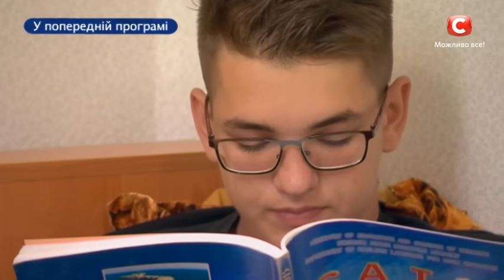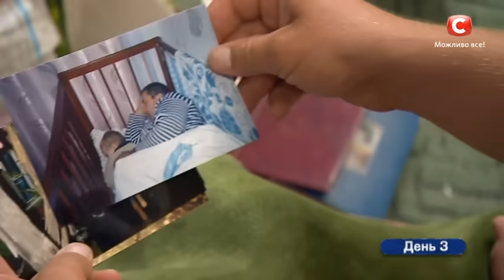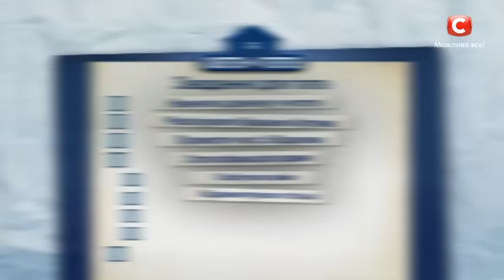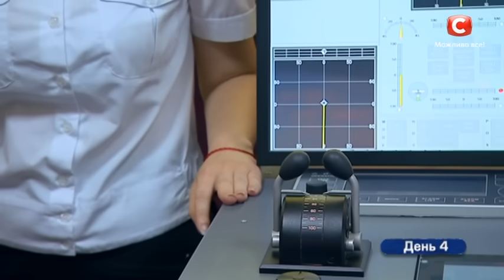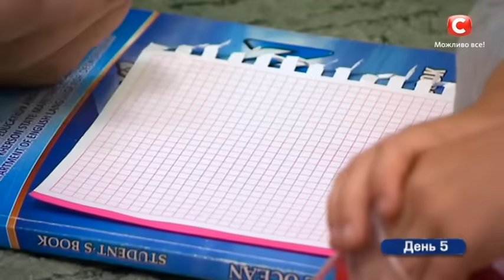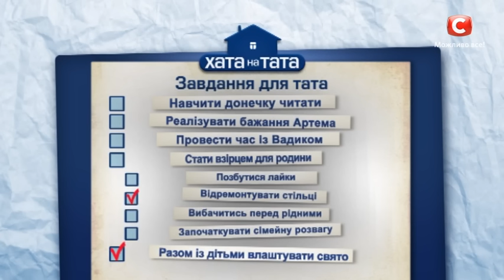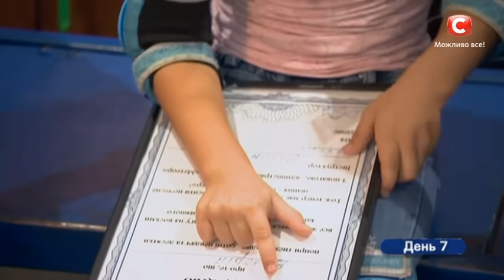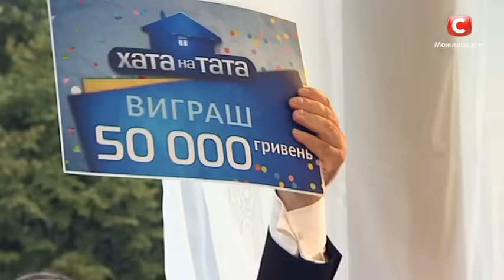Валерий Малыга. Часть 2 – Хата на тата 7 сезон. Выпуск 13 от 19.11.2018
Смотрите онлайн шоу Хата на тата 7 сезон выпуск 13, в котором вас уже заждался Валерий Малыга и продолжение его приключений! Напомним, в прошлый понедельник мы познакомили вас со знатным фермером Херсонщины, который величает себя царем, а жену держит за служанку.
Все так бы и продолжалось, если бы царя не посетила Хата на тата-7! 13 выпуск от 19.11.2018 продолжит заниматься перевоспитанием Валерия Малыгы и попытается сделать из самовлюбленного лентяя не только настоящего хозяина, но и любящего отца.
Чем все это закончится – смотрите онлайн в шоу Хата на тата 2018 в 13 выпуске!